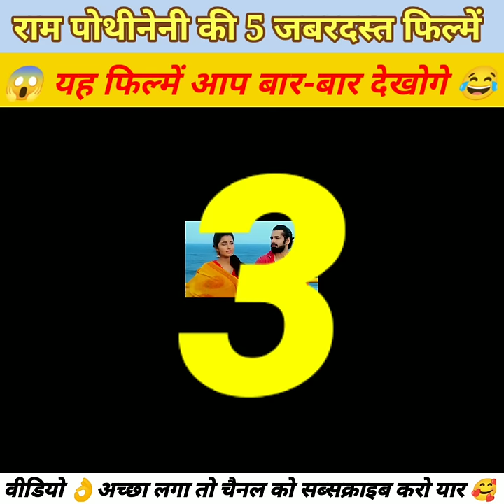😱राम पोथिनेनी की 5 गजब की फिल्में। 7ab tak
ram pothineni best movies in
hindi dubbed
ram pothineni new movies
in hindi dubbed
ram pothineni best love story
movies in hindi dubbed
ram pothineni movies in hindi
dubbed best scene
best tamil movies in hindi
dubbed ram pothineni
ram pothineni best comedy
ram pothineni best action movie
in hindi dubbed
ram pothineni new movie trailer
ram pothineni superhit

new south movie
7ab tak